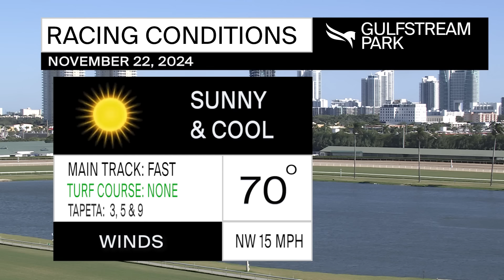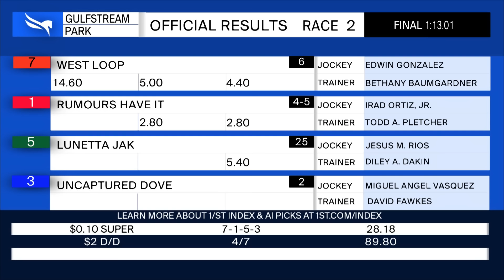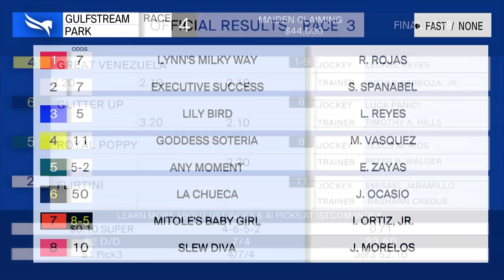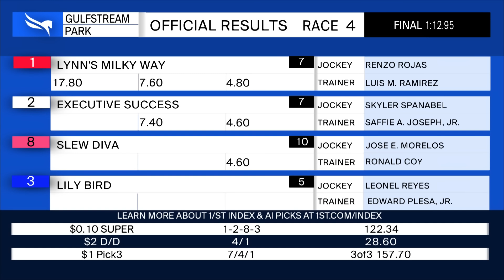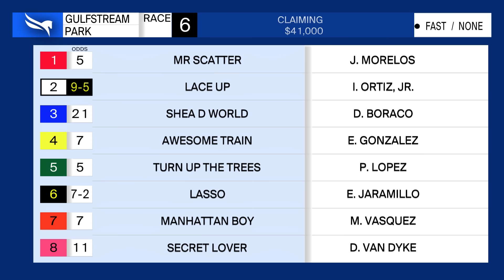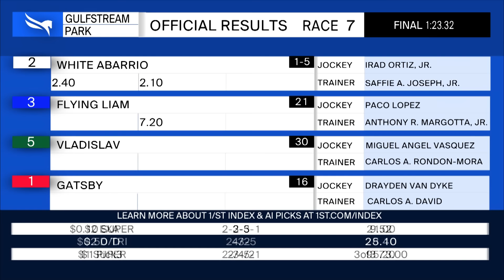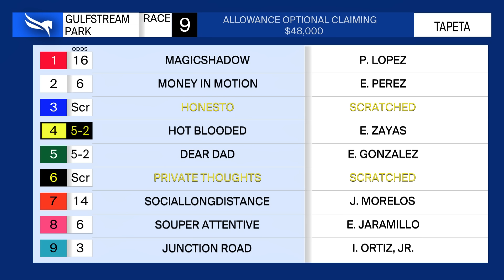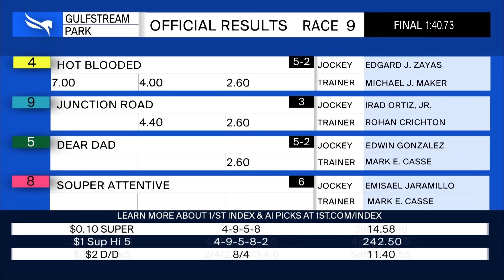Gulfstream Park Replay Show | November 22, 2024